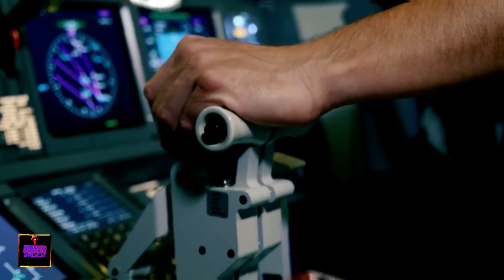Chris Tucker Speaks Out on Being Silenced by Hollywood Elite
In the shadows of Hollywood's sparkling lights, Chris Tucker's story unfolds like a mystery novel, tinged with unexpected turns and hushed whispers. Cat, a well-known figure in the comedy scene, recently dropped a bombshell in a viral interview, pulling back the curtain on some of the biggest names in the industry.
1. The videos have no negative impact on the original works.
3. The videos are transformative in nature.
4. We use only the audio component and tiny pieces of video footage, only if it's necessary.